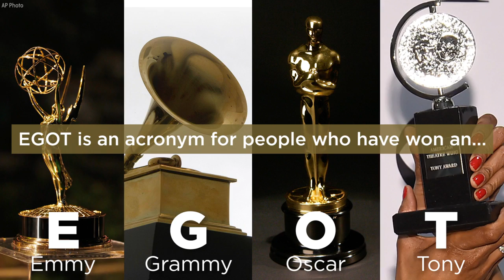Robert Lopez's Oscar win gives him unprecedented 'double EGOT'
Songwriter Robert Lopez, Oscar winner for "Remember Me," made entertainment history by achieving the "double EGOT"